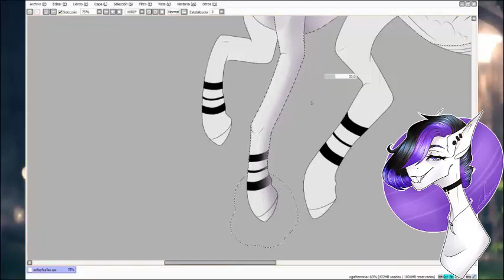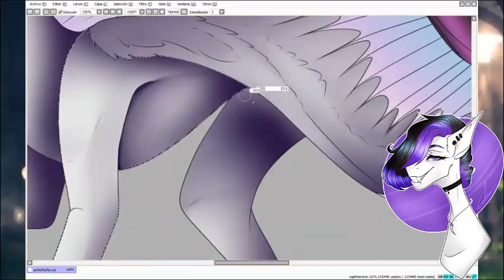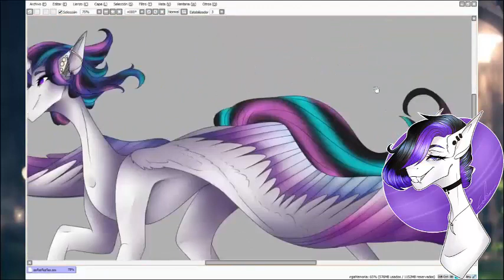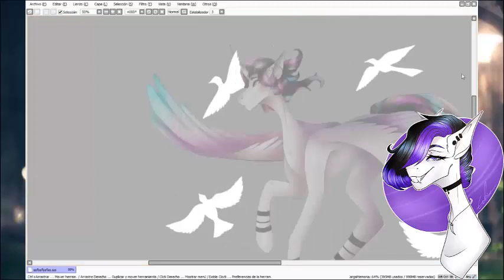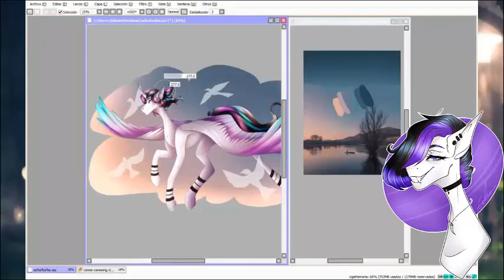[ART TRADE] Crystal Blaze .:MLP:.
READ ME

An Art Trade with 「Crystal_Blaze」 Another art trade YOOOOOOOOOOOOOOO, so i tried another type of, ya know, possssssssssssssse, and well i know i f*uck it up on the back wing, that anatomy aint it sis, but i hope this stills nice and good enough for it to be the firt try on this type of poses, and BTW I know I spelld “Finiched” instead of “Finished”

💜💜Her/His Part💜💜

💜💜 Final Pic💜💜

My Skype: Ender. B
My Discord: Ender The KPOP Fan #1095

💙💙 Drawing Info💙💙

Ocs are: Crystal Blaze that belongs to 「Crystal_Blaze」
Please do not trace.repost,copy, heavy reference my art, thank you.
I'm still a beginner artist! If you have any critiques, please let me know

♪♪ SONG ♪♪ ♪
I DON’T OWN THE MUSIC
1.-

👊👊 Art Suplies 👊👊

HUION 610PRO+
Paint Tool Sai
OBS Studio